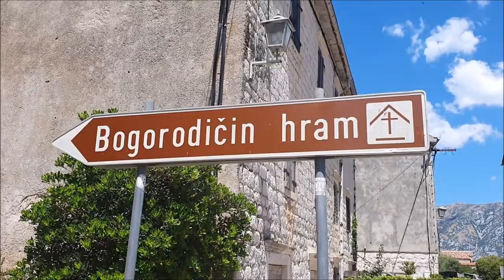Travel to Montenegro 2021 | Perast | Kotor | Places to Visit | Travel during Pandemic | Pia Dina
Hello everyone!
Welcome to piastravels in Montenegro where I had a chance to visit Perast Kotor Pranj on my second day.

Places to visit in Montenegro,
Places to visit in Perast,
Places to visit in Kotor,
Old Town Kotor,
Pranj,
Travel during Pandemic,

Come and join me on my travel to Montenegro in July 2021.

Download the TokTok App and use my

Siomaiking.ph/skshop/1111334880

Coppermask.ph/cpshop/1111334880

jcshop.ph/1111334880